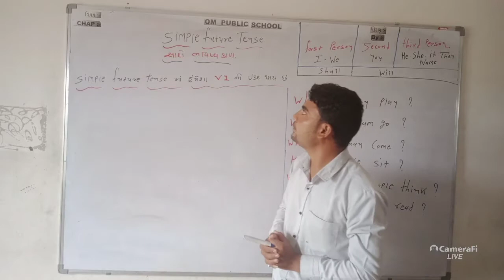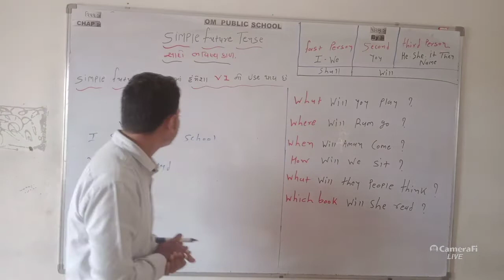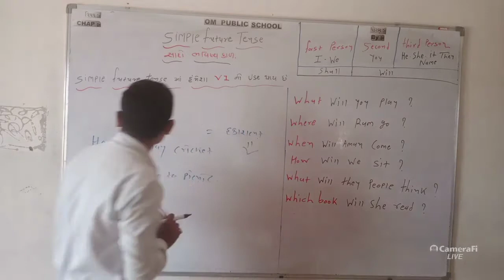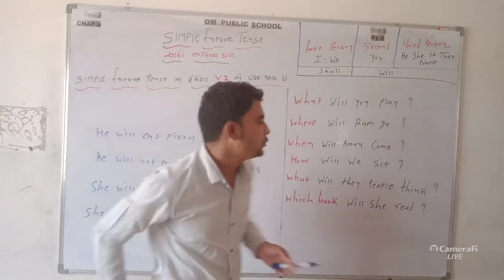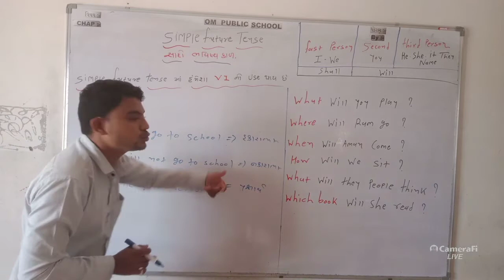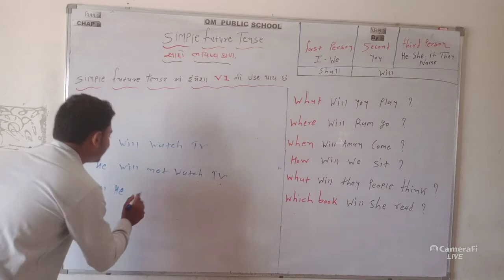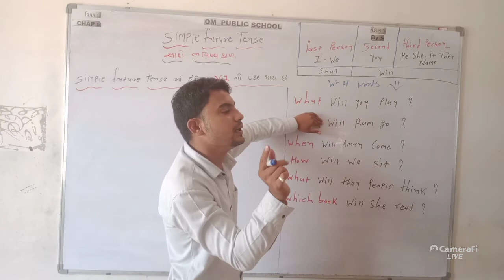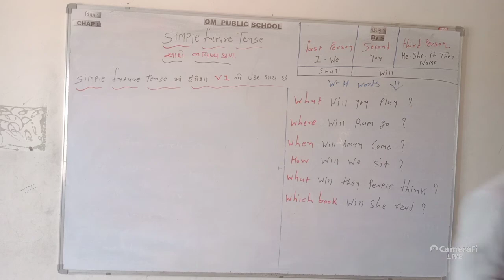simple future tense